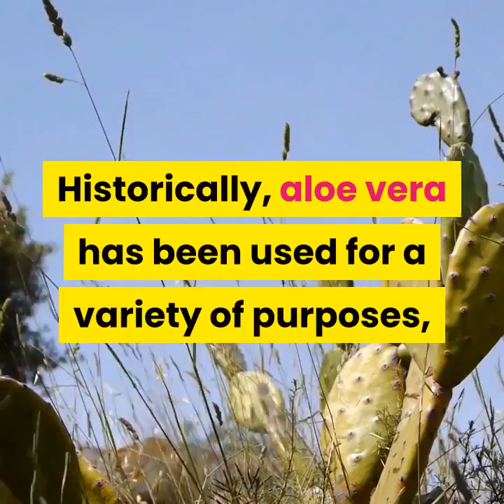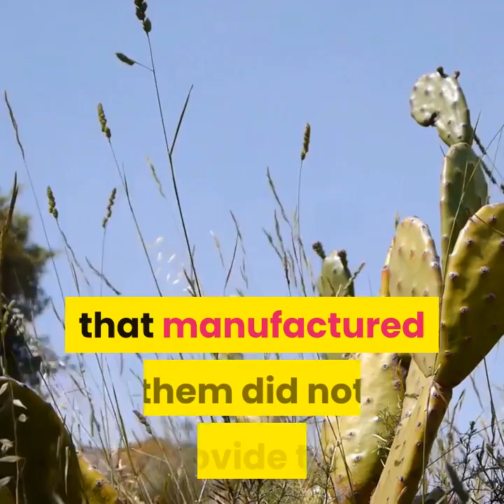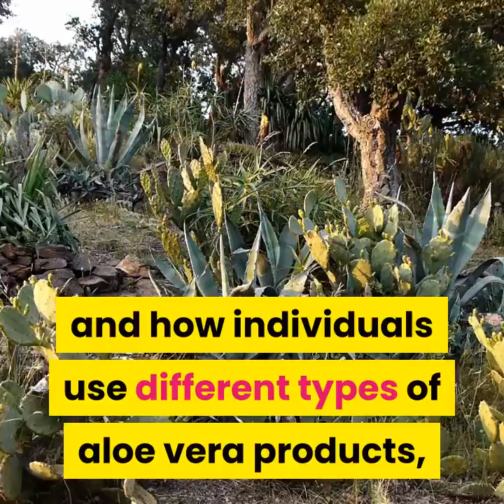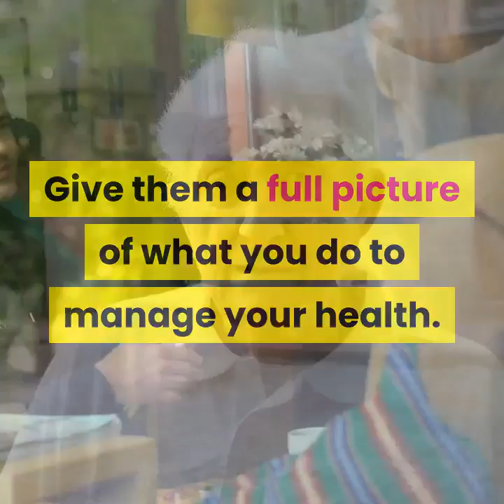The Aloe vera herb basics in Ayurveda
This publication is not copyrighted and is in the public domain. Duplication is encouraged.
NCCIH has provided this material for your information. It is not intended to substitute for the medical expertise and advice of your health care provider(s). We encourage you to discuss any decisions about treatment or care with your health care provider. The mention of any product, service, or therapy is not an endorsement by NCCIH.